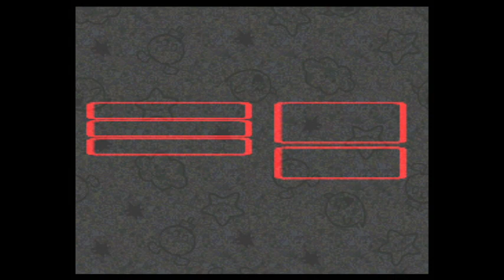スーパーマリオRPG part7【1996年発売】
スーパーファミコン版、SUPERMARIORPG #7